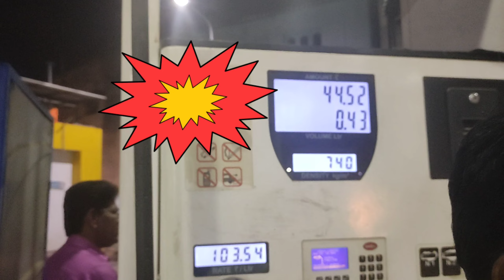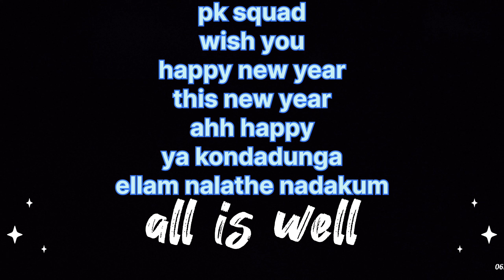happy new year pk squad 2023 1st video/pkv/Jarvis Friday fun vlog love you pk squad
pravin kumar

bike raiding#vloging

Poco x3:

Mi 6:

Helmet strap:

Coment😂

Video ku like panunga👍🔥😇

Ninga kudukura like&support than melum video pana motivation ahhh iruku